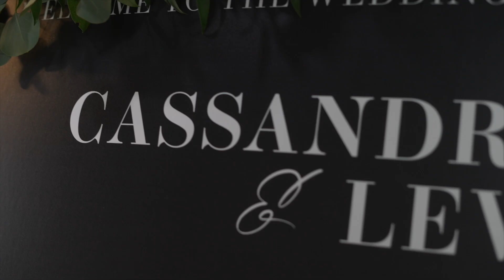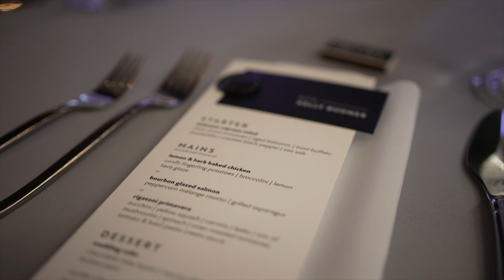Cassandra + Levi Highlight